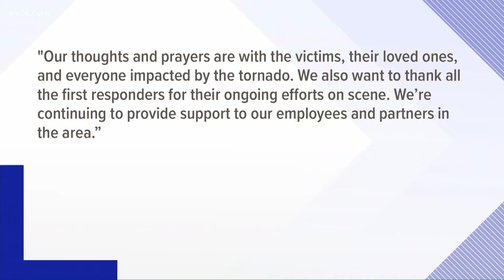St. Charles County storm clean-up continues after dark, Saturday night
Severe weather clean-up didn’t stop when the sun went down, Saturday night. Dalton Schmidt was working on his parents’ property.

“We got pretty lucky,” said Schmidt. “Just a bunch of trees down, couple on our fence, but nothing damaged on our house, or anything like that. No barns damaged, nothing like that.”

All that is left of the home Rich Vance shared with his wife, Marsha, is the foundation. The two took cover in the basement when the storm hit, and hit hard, Friday night.

Vance said, “Obviously the house is gone, but there are personal items – wedding albums, that kind of stuff – that we’re trying to find. Plus, some work-related items.”

Next door, another house was blown off its foundation. There, at the intersection of Highway F and Stub Road, first-responders said an 84-year-old husband and wife were both blown out of the house and onto nearby property. Relatives say the woman later died from her injuries.

St. Charles County Executive Steve Ehlmann said, “When the sirens go off, go to your basement. Because that’s all that’s left of this house is the basement.”

New Melle Fire Chief Dan Casey said in one case, a barn collapsed, trapping one person and five horses inside.

“That was a large rescue operation. We had to get those horses out of there. We did have two horses perish, and three were taken to a veterinary hospital," Casey said.

Ehlmann said crews are inspecting homes that were damaged to make sure they are safe for residents to re-enter. As many as 25 houses were damaged in St. Charles County.